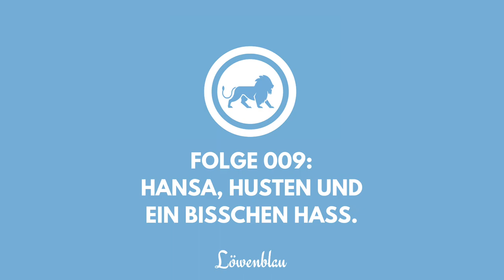Löwenblau - Folge 009: Hansa, Husten und ein bisschen Hass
[SPIELTAGSANALYSE]

- Totopokal gegen FC Memmingen 1:0 Sieg in der Nachspielzeit durch Tor von Herbert Paul

[GRÜNWALDER-NEWS]

- Co-Trainer Beer hat seinen Vertrag verlängert, Laufzeit genau wie Bierofka bis 2022
- Wiesn-Trikot vorgestellt
- Sascha Mölders doch weiter verletzt, wird diese Woche nicht trainieren
- Lorenz Knöferl, 15 Jahre alt, aus der Sechzig Jugend, wird U16-Nationalspieler
- Rückschau auf die ersten Spiele in der 3. Liga

[AUSBLICK]

- Auswärtsspiel gegen Hansa Rostock
- Ehemalige Löwen bei Hansa: Wannenwetsch und Bülow im Stammkader
- Rostock hat die zweitmeisten Gegentore (12), Tabellenplatz 11

[HASS]

- Wir beschweren uns über alles, was mal war